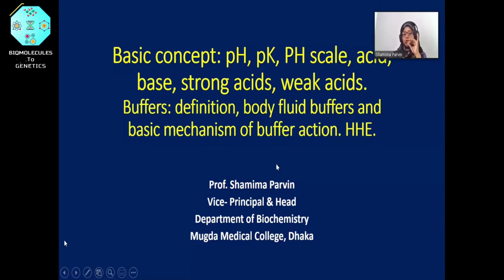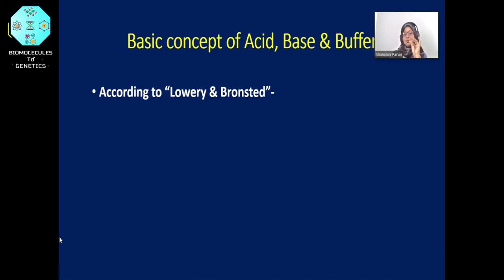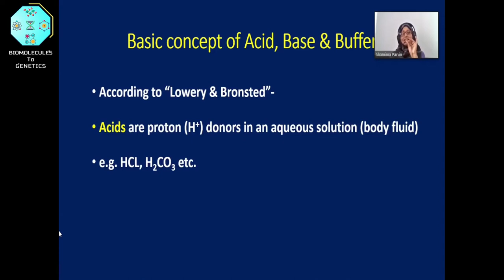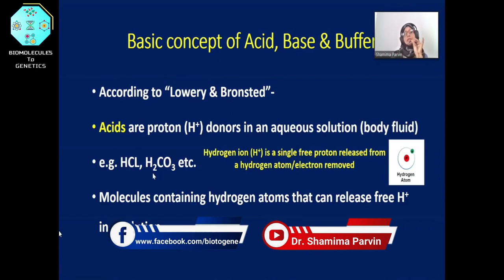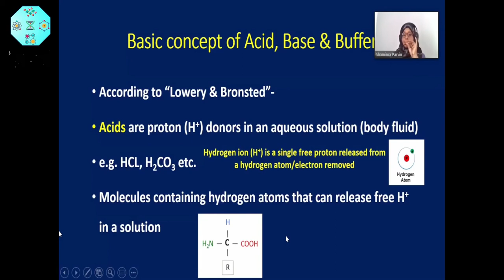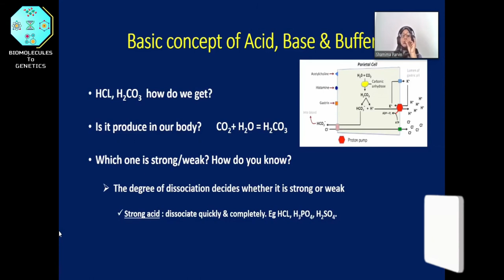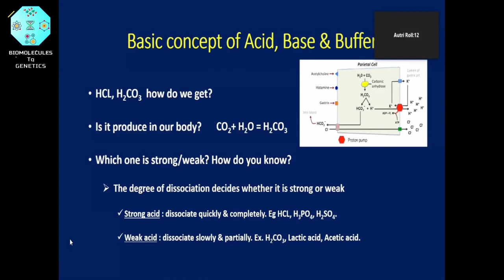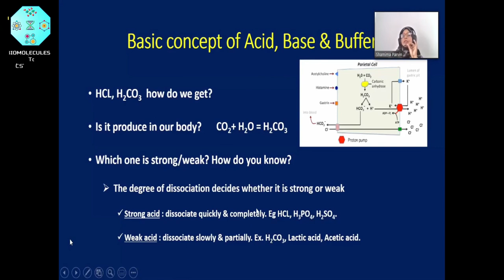Basic Concept of Acid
The topic is from Card-1 & Item-2.
 Topic - Basic Concept of Acid, Base, Buffer, pH & pOH. (Part-01)

Related Keywords - Biochemistry lecture,
Biochemistry major,
biochemistry carbohydrates,
biochemistry amino acids,
biochemistry enzymes,
biochemistry proteins,
biochemistry and molecular biology,
biochemistry amino acids peptides and proteins,
biochemistry basics,
biochemistry buffers,
biochemistry biomolecules,
biochemistry biology,
biochemistry b pharmacy,
biochemistry 2nd semester b pharm,
biochemistry crash course,
biochemistry course,
biochemistry chapter 1,
biochemistry career,
biochemistry citric acid cycle,
vitamin c biochemistry,
biochemistry dna,
biochemistry dna replication,
carbohydrates biochemistry d pharmacy,
biochemistry exam,
biochemistry experiments,
biochemistry full course,
biochemistry for medical students,
biochemistry glycolysis,
biochemistry genetics,
biochemistry gluconeogenesis,
biochemistry glucose,
biochemistry hormones,
biochemistry introduction,
biochemistry in medical school,
biochemistry lipids,
biochemistry metabolism,
m.sc biochemistry,
biochemistry nucleic acids,
biochemistry nutrition,
biochemistry notes,
biochemistry overview,
biochemistry of water,
biochemistry ph,
biochemistry questions,
biochemistry questions and answers,
biochemistry quiz,
biochemistry review,
biochemistry research,
biochemistry revision,
biochemistry reactions,
biochemistry report,
biochemistry student,
biochemistry study,
biochemistry test,
biochemistry tca cycle,
biochemistry tutorial,
biochemistry usmle,
biochemistry undergraduate,
biochemistry urea cycle,
biochemistry university,
biochemistry vitamins,
biochemistry videos,
biochemistry vs organic chemistry,
biochemistry youtube channels,
biochemistry youtube,
biochemistry youtube lecture,
biochemistry years,
best biochemistry youtube channels,
biochemistry 1st year mbbs,
biochemistry zoom,
biochemistry 1st year,
biochemistry 1 lecture,
biochemistry 1,
biochemistry part 2,
biochemistry class 9,
biochemistry,
carbohydrates biochemistry,
biochemistry khan academy,
biochemistry lecture,
introduction of biochemistry,
biochemistry career,
biochemistry review,
biochemistry in bangla,
proteins biochemistry,
biochemistry class,
carbohydrate metabolism biochemistry,
lipids biochemistry,
bsc in biochemistry,
what is biochemistry,
renal biochemistry,
khan academy biochemistry,
basic biochemistry,
carbohydrate biochemistry,
amino acids biochemistry,
dhaka university biochemistry,
biochemistry animation,
protein biochemistry,
biochemistry subject review in bangla,
biochemistry lectures,
lipid metabolism biochemistry,
gluconeogenesis biochemistry,
biochemistry crash course,
biochemistry test in laboratory,
dr najeeb biochemistry lectures,
medical biochemistry,
how to do well in biochemistry,
biochemistry experiments,
biochemistry analyzer machine,
what is biochemistry in bangla,
carbohydrates biochemistry bangla,
biochemistry analyzer,
dr. najeeb biochemistry,
ustc biochemistry,
lecturio biochemistry,
enzymes biochemistry.